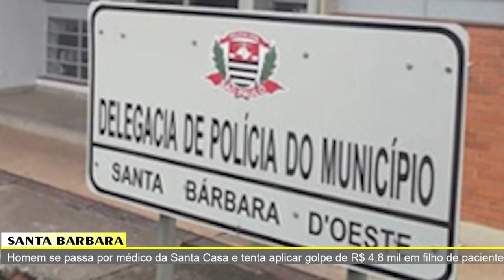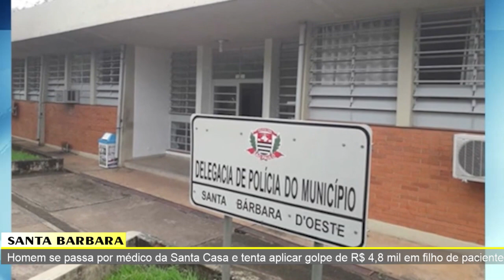JORNAL DA TV SBN - 17/04/2023 – Júri analisa triplo homicídio em Santa Bárbara nesta segunda feira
• Homem se passa por médico da Santa Casa e tenta aplicar golpe de R$ 4,8 mil em filho de paciente
• Mulher morre após ser esfaqueada em frente a bar em Limeira; suspeito foi preso em Piracicaba
• Júri analisa triplo homicídio em Santa Bárbara nesta segunda